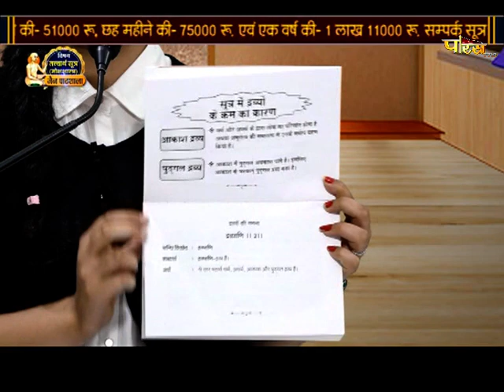मोक्षशास्त्र | जैन पाठशाला | आचार्य श्री प्रज्ञसागरजी महाराज | Jain Pathshala | 15/12/21